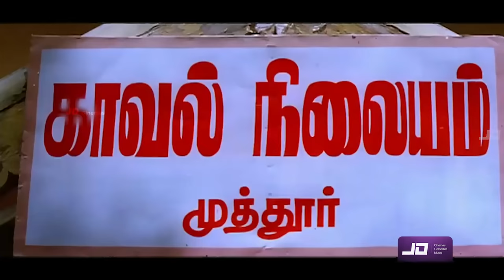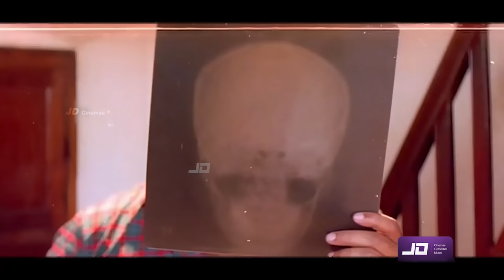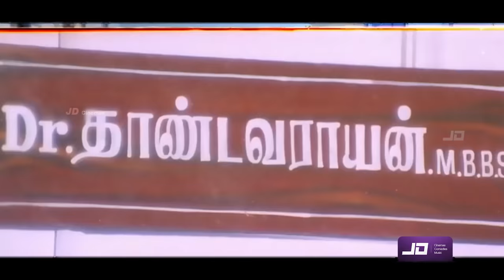Sangeetha சாப்பிடற வரைக்கும் பொறுமையா இருந்தேன் பாத்து பாத்து | Prabhu,Ranjitha | Food Comedy Video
Seethanam is a 1995 Tamil crime film directed by R. Sundarrajan. The film features Prabhu, Sangita and Ranjitha in lead roles. The film, produced by T. Siva, had musical score by Deva and was released on 24 November 1995.

Plot
After spending many years in jail, Muthu Manikkam (Prabhu) is back to his village and wants to take revenge on a corrupt politician Marimuthu (Mansoor Ali Khan). Soon, he clashes with advocate Radha (Ranjitha) until she knows his tragic past. It is revealed that Muthumanikkam's wife was killed by Marimuthu. In the end, Muthumanikkam kills Marimuthu.

Cast
Prabhu as Muthu Manikkam
Sangita as Dhanalakshmi
Ranjitha as Radha
Mansoor Ali Khan as Marimuthu
R. Sundarrajan as Govindan, Dhanam's father
S. S. Chandran as Varadarajan
Vinu Chakravarthy as Kalimuthu, Radha's father
Prakash Raj as Rajasekhar, Radha's brother
Vichithra as Sarasu
Pandu as Dr. Thandavarayan

Movie Info:
Starring
Prabhu
Sangita
Ranjitha
Mansoor Ali Khan
R. Sundarrajan
S. S. Chandran
Vinu Chakravarthy
Prakash Raj
Santhana Bharathi
Thyagu
Rajasekhar
Balu Anand
Pandu
Cinematography Rajarajan
Edited by Ashok Mehtha
Production
company
Amma Creations
Distributed by Amma Creations
Release date
24 November 1995